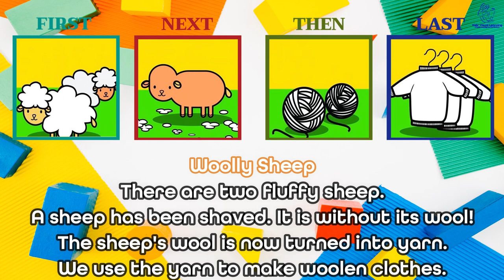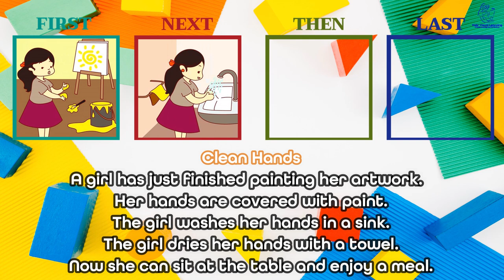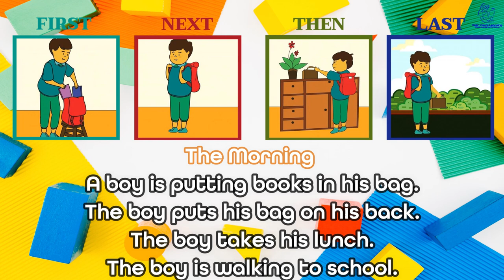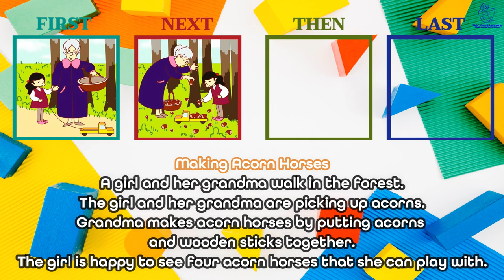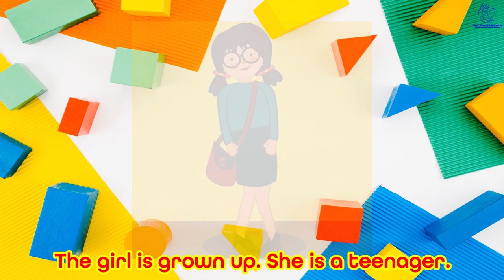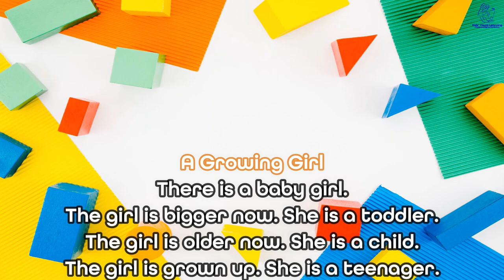Sequencing Stories - Episode 13